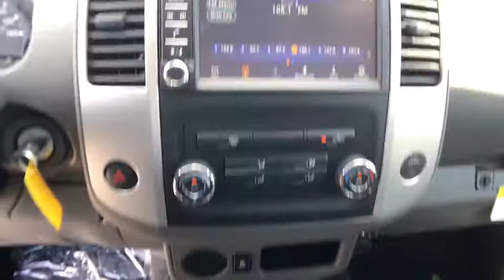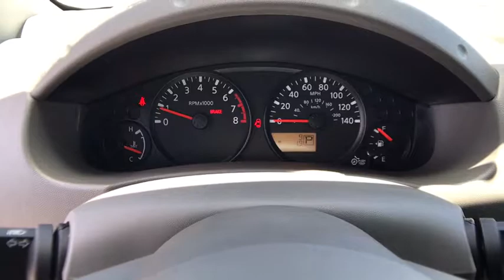2019 NISSAN FRONTIER KING CAB S Redding, Eureka, Red Bluff, Northern California, Sacramento, CA 19N3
GLACIER WHITE New 2019 NISSAN FRONTIER KING CAB S available in Redding, California at Crown Motors Redding. Servicing the Eureka, Red Bluff, Northern California, Sacramento, CA area.
2019 NISSAN FRONTIER KING CAB S  - Stock#: 19N311 - VIN#: 1N6BD0CT0KN770267